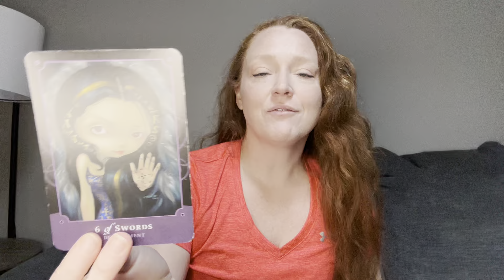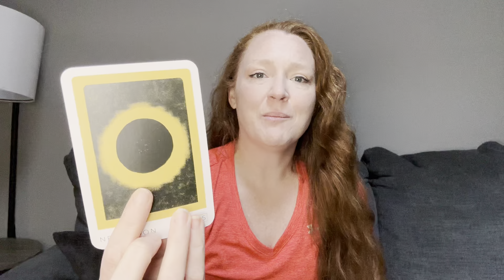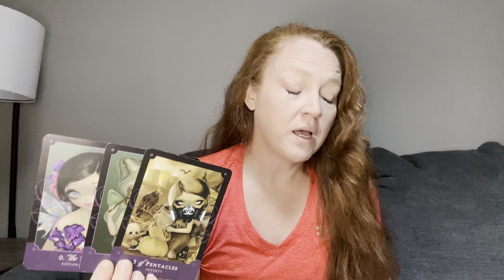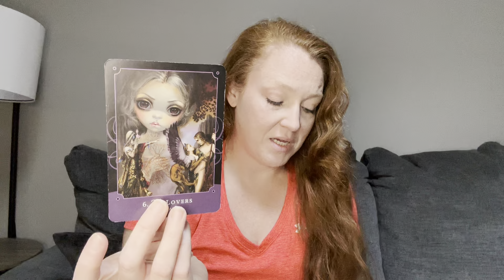LIBRA - What is Hidden Comes to Light - Guidance on this Decision